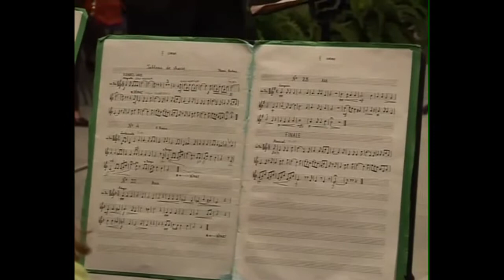ARSENALE DEL CORNO FRANCESE - "Scene pittoresche di caccia" (Dubois)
Conservatorio di Stato Niccolò Paganini di Genova
Istituzione di Alta Cultura e di Alta Formazione Artistica-Musicale.
Liguria eventi - Biblioteca BERIO - "Sala dei Chierici” - 11 Maggio 2007

ARSENALE DEL CORNO FRANCESE
Direttore: Davide Passarino

Complesso di recente fondazione, formato da soli cornisti, il cui numero, secondo le esigenze di programmazione, può raggiungere anche i sedici elementi.
Il gruppo è costituito da studenti frequentanti i primi corsi di studio, corsi superiori e diplomati, tutti provenienti dalla classe del prof. Davide Passarino, titolare della Cattedra di Corno Francese presso il Conservatorio di Stato N. Paganini di Genova.
Il complesso non è nato con finalità concertistiche, bensì con uno scopo prettamente didattico.
Non a caso il nome ”ARSENALE”- inteso come luogo e deposito del sapere, dove si costruisce, dove si inventa, dove si forma un prodotto- in questo caso strumentisti educati all’esecuzione, all’interpretazione della musica, alle discipline artistiche, al palcoscenico.
Il repertorio spazia da quello tipicamente cornistico: “squilli, cacce” (molto in voga nel secolo scorso) alle opere scritte da compositori contemporanei appositamente per questo organico, dove vengono proposti e sfruttati degli effetti timbrici e coloristici estremamente innovativi.
Si avvale inoltre delle trascrizioni di brani tratti dal grande repertorio lirico-sinfonico( Wagner, Weber, Beethoven etc).

Fabio Ardenghi
Davide De Ferrari*
Margherita Lulli*
Eros Quesada
Martina Repetto*
Maria Rocca
Maria Sanna
Roberto Turbati*
Alessandro Brodini
Cristina Elia
Anna Magnozzi
Alberto Repetto
Sabrina Rizzello
Martino Rocca
Fabrizio Santoro
Matteo Bonanni  (timpani e campane tubolari)
(* prime parti)